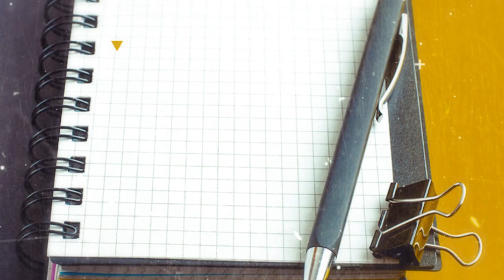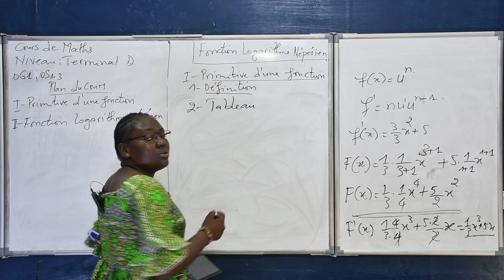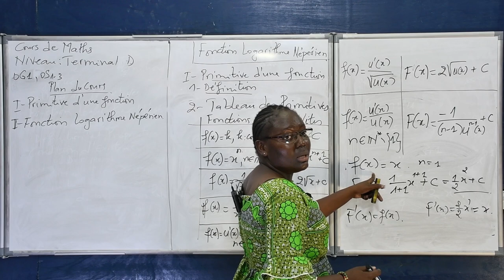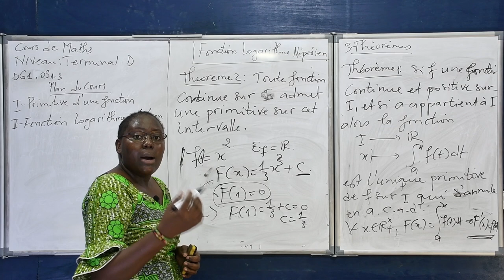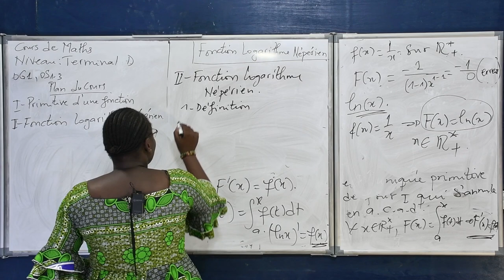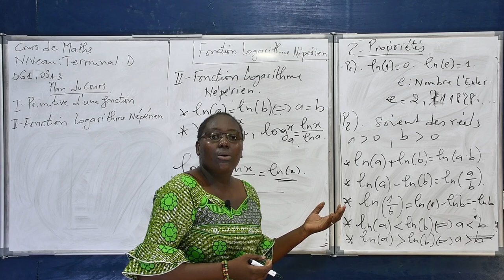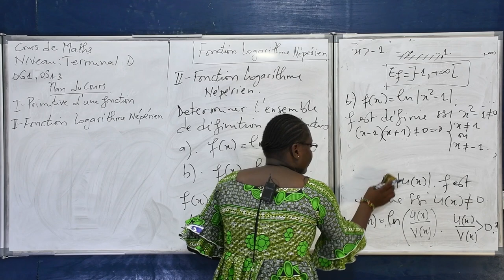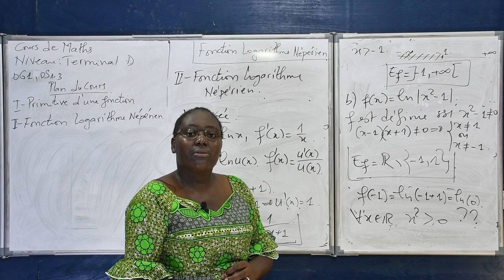Cours de Mathématiques - Fonction Logarithme Népérien. Niveau Terminale D